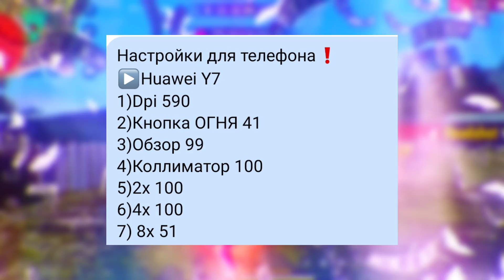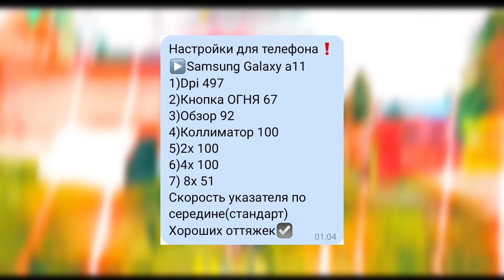Настройка ИДЕАЛЬНОЙ ОТТЯЖКИ😱Идеальная ОТТЯЖКА Фри Фаер❤Настройка чувствительности для ОТТЯЖКИ🥰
В этом видео я вам покажу идеальные настройки оттяжки. показал читесрские настройки для оттяжки, показал как делать идеальную оттяжку❤ХОЧУ СКАЗАТЬ, ЧТО Я УЧЕНИК ТАБУРЕТА 3.0 и пытаюсь делать такие же годные обучалки как и он!ПРИЯТНОГО ПРОСМОТРА😊

Инфармация обо мне:
1.Мой телефон - Xiaomi Redmi Note 8 Pro
2.Играю в Free Fire — 2 года
3.Ученик топового учителя Табурет3.0
Немного о монтаже:
1.Создаю текст: Pixel Lab
2.Создаю превью, шапки, аву: PS Touch
3.Монтаж видео: KineMaster
4.Запись экрана: Mobizen